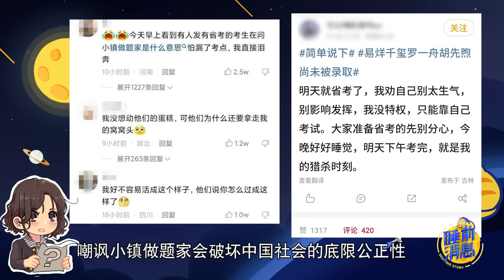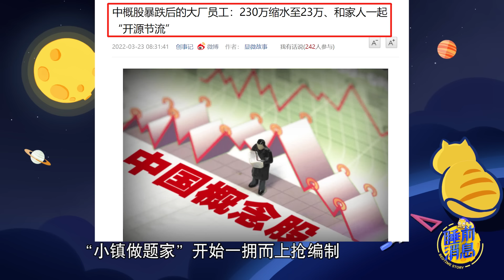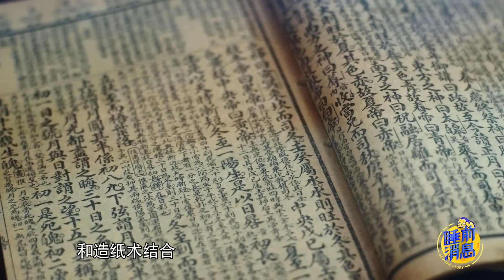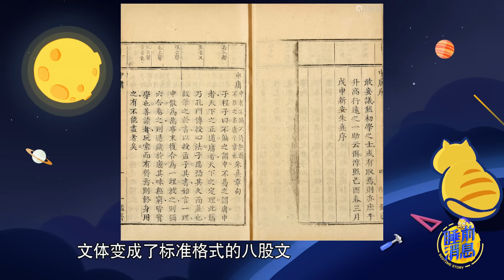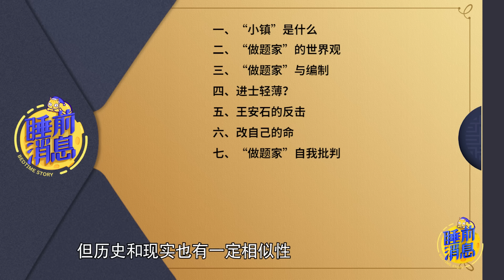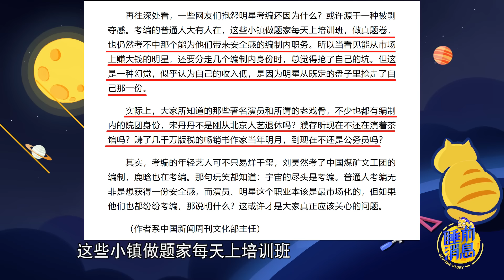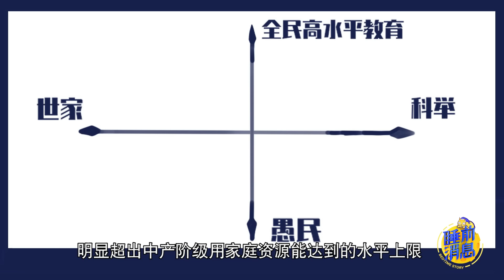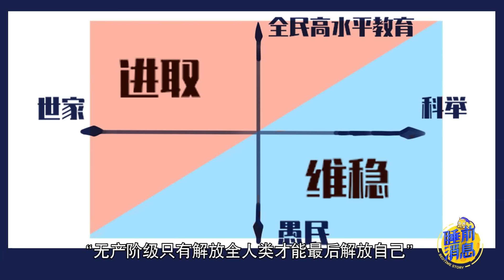【睡前消息460】小镇做题家，批判自己才能改变世界